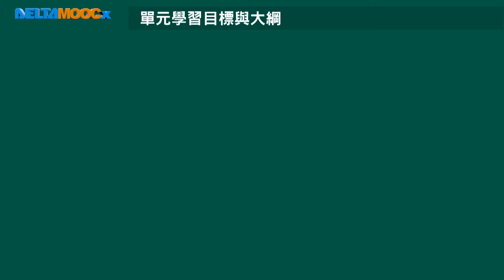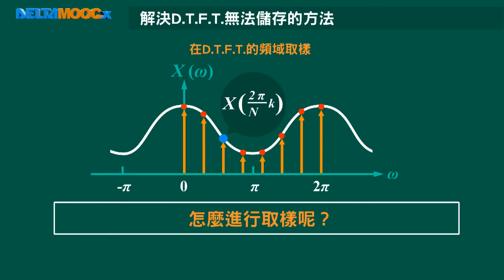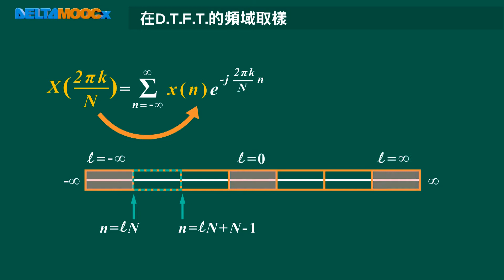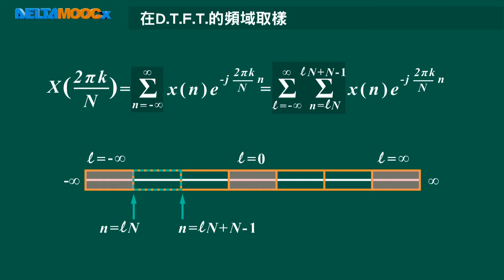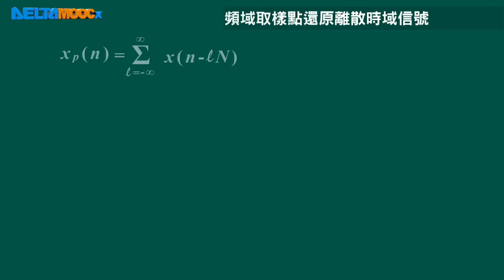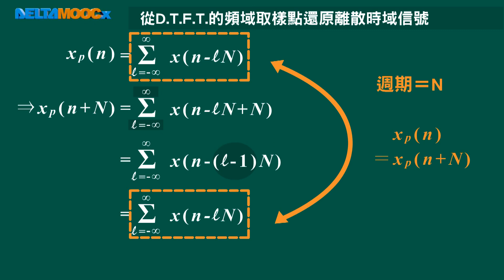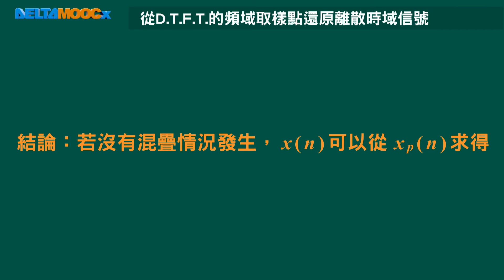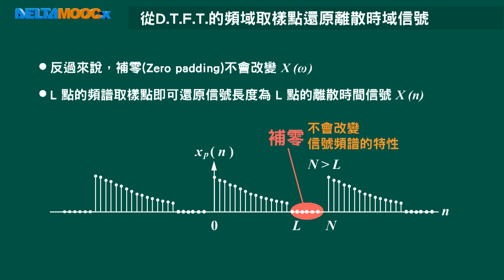數位信號處理器_林顯易_第五單元 離散傅立葉轉換_Part1 離散傅立葉轉換原理